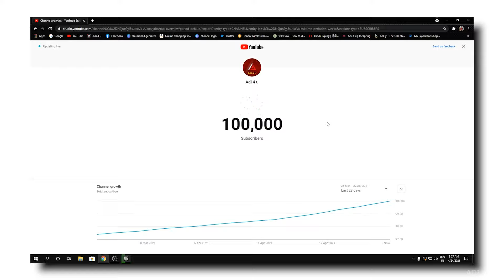We Are Now Family of 100K !!! Congratulations To You All 😍🥳 100k DONE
Thanks, @eveyone Today Just By Your Love And Total Supports Channel Hits 100k Subscribers We did it Finally from Nothing to a Level Of Something As I remember Channel Hits first 1k subscribers in
7 month and after all from there to now just a big number for me
Hope you support and show love to channel like this
More milestone coming Once Again Thanks to All of you

Songs that use in video
In Starting Video(MIX)
Console
Playstation 4 (1TB)
29000rs
Pc Specs
550 Watt supply=
Channel Logo Designer [Paid]
Channel Banner and Outro
✔2. Paytm, Phonepay
=(Coming soon)